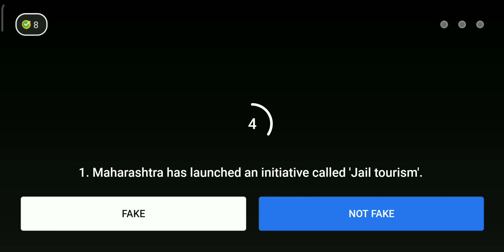Flipkart fake or not quiz today answer | Mivi Collar BT Headset | 30 August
Hello Friends aaj ke iss video mein maine yeh bataya hai ki kiase hum Free main Mivi Collar Headset jeet sakte hai.

flipkart fake or not today answers live,
flipkart fake not fake today answer,
flipkart fake not fake,
fake or not fake episode 261